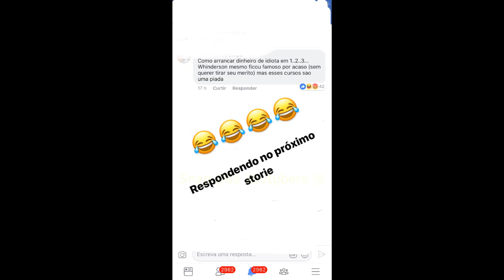QUANDO O FILTRO DO SNAP CAI EM MÃOS ERRADAS 2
Snap: whinnunes